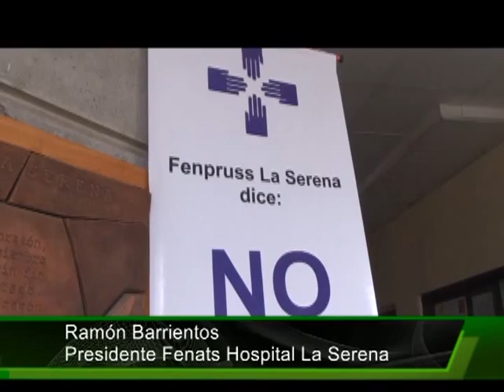FENATS PROTESTA RAMÓN